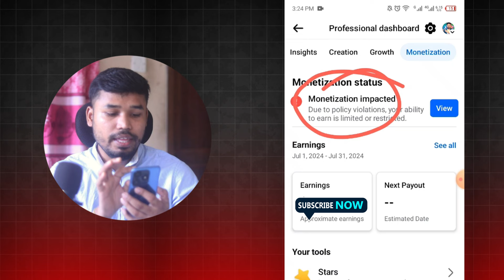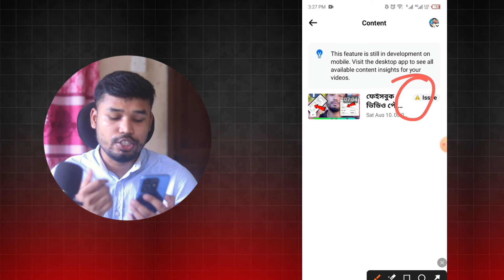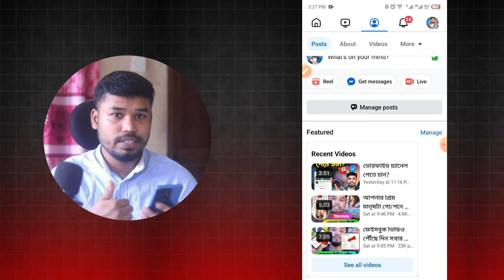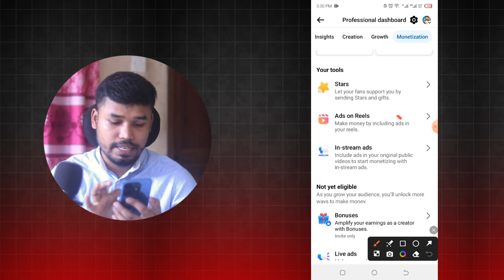ফেসবুক MONETIZATION ঠিক করুন | policy issue remove | ads on reels facebook monetization